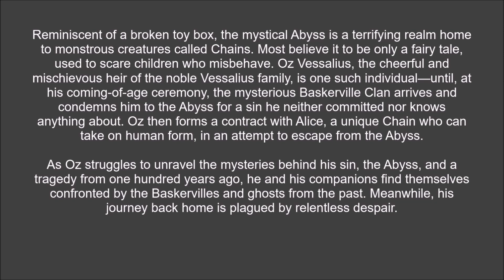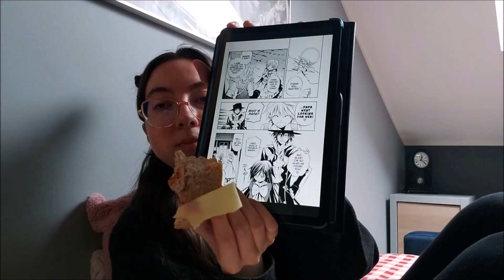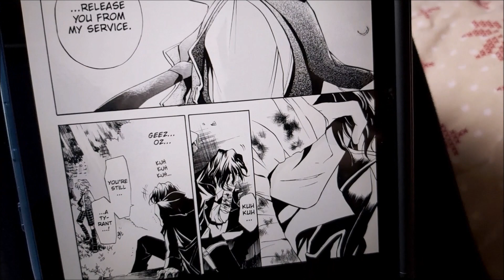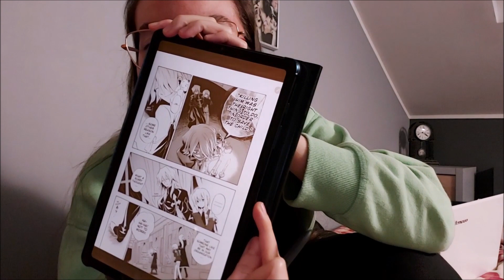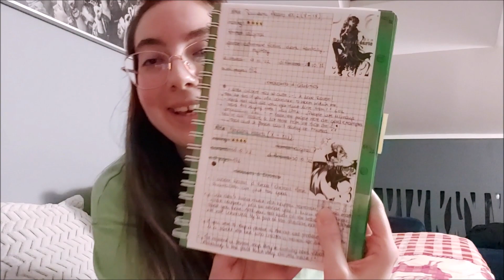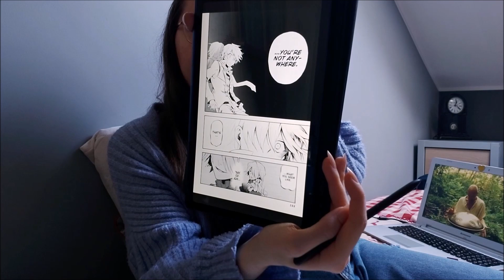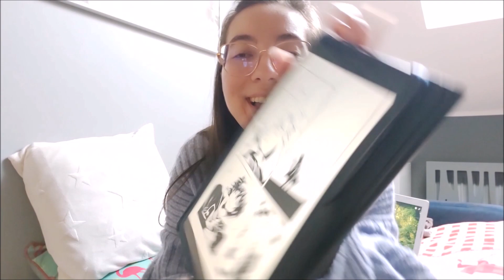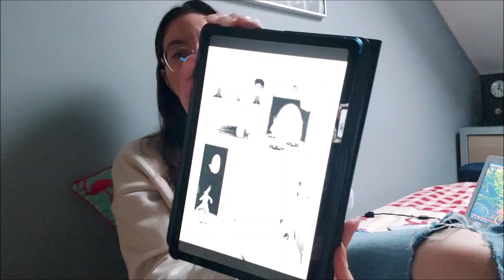re-reading Pandora Hearts bc I love pain 🥹🥰🫡 | reading vlog pt. 1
Hi hi! Long awaited Pandora Hearts (パンドラハーツ) manga re-read video is finally up and I couldn't be happier! It's so fun to revisit this story :') Loads of fathomings and more to come haha
This part contains volumes 1 — 6, and there will be three more vlogs!

Grab a snack and drink, something to read yourself, and hope you enjoy! :) x

🫶 Pandora Hearts, vol. 1 — vol. 6 by Jun Mochizuki (reread)

the songs playing for intro and outro, and some bg: "Melody" & "Melody 2" aka "Lacie" (or Lacie's Melody) by Yuki Kajiura

00:00 - 06:22 intro
06:23 - 20:24 vol. 1
20:25 - 45:47 vol. 2
45:48 - 1:04:16 vol. 3
1:04:17 - 1:19:27 vol. 4
1:19:28 - 1:36:21 vol. 5
1:36:22 - 1:50:35 vol. 6
1:50:36 - 1:51:26 outro

pandora hearts anime - pandora hearts manga - pandora hearts - anime - manga - reading vlog - vlogs - booktube - booktok - books - jun mochizuki - the case study of vanitas - vanitas no carte